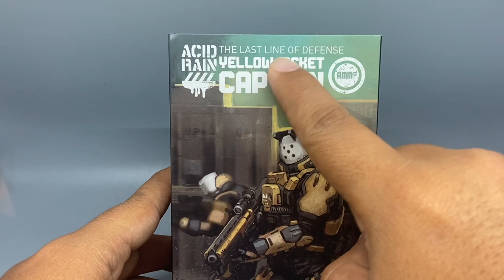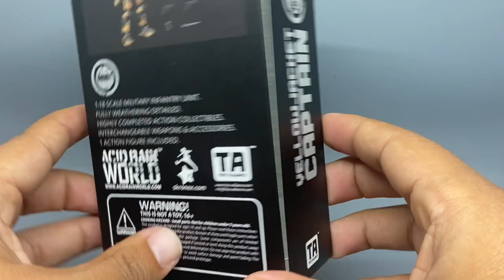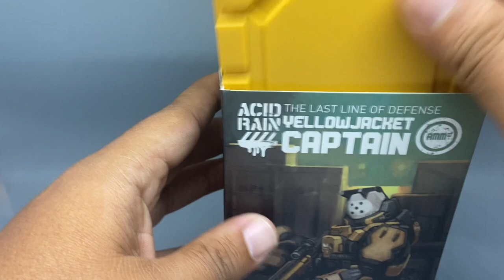Toys alliance acid rain World Yellow Jacket captain 1/18 action figure